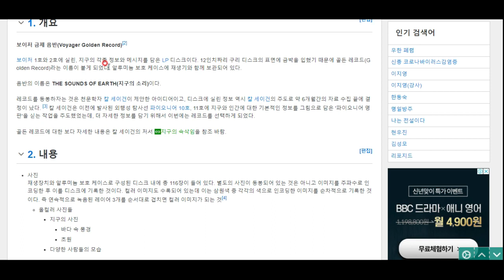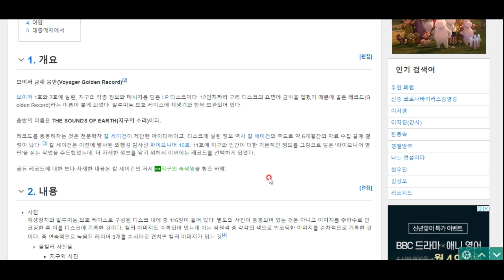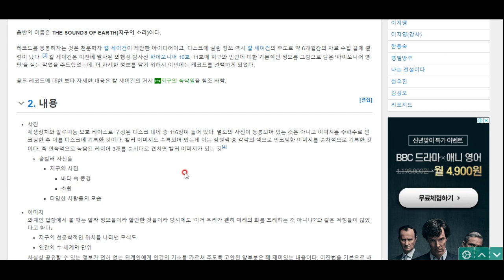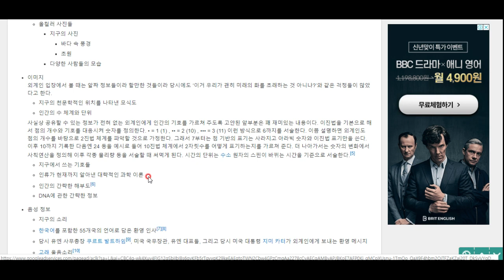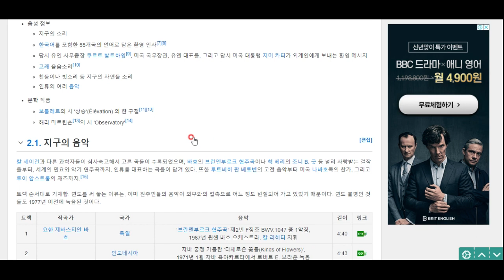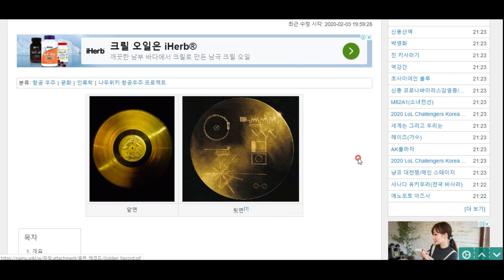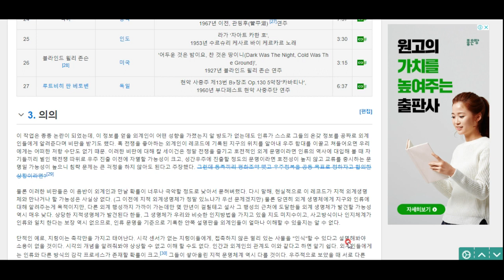외계의 지적 생물체를 위한 인류의 메시지 - 골든 레코드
보이저 호에 실려 있는 골든 레코드의 내용에 대해 알아봅니다^^